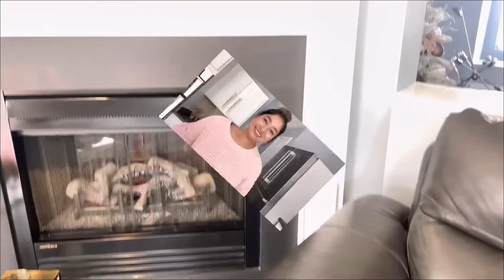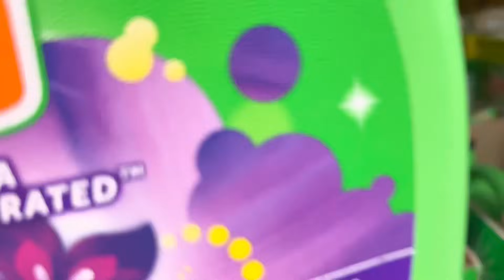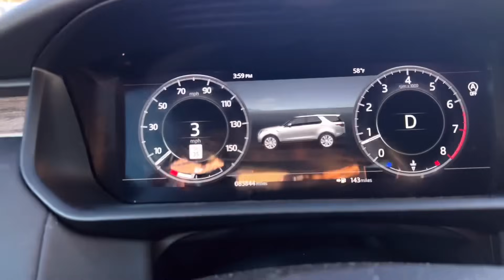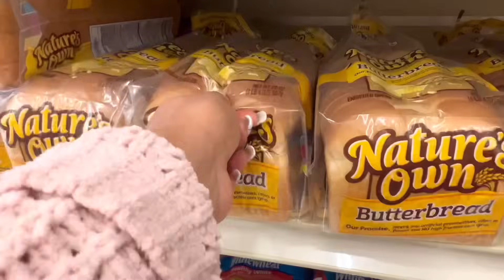Ya NO DECORARÉ NADA en Casa🤦🏻‍♀️Regresare TODO‼️Esto me Deja AGOTAD😱Compras en Sams..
Hola FAMILIA HERMOSA 🙋🏻‍♀️Es una bendición y un placer para mi poder saludarlos , sean todos ustedes bienvenidos a este SU CANAL♥️si ya estás aquí no te vallas mejor SUSCRÍBETE y forma parte que nuestra hermosa familia 🙏🏼

                   MUCHAS GRACIAS ☺️

INSTAGRAM COMO👉🏼Ely’s Family ♥️

CREDITOS A LA MÚSICA DE 🎵

Canción/ Altero Crazy

Música promovida por / Vlog No copyright videos